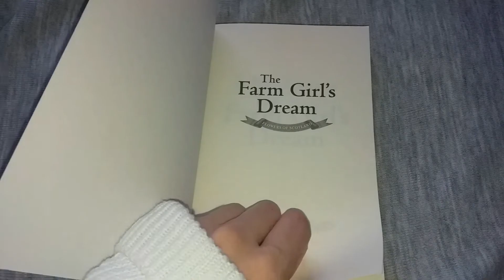Channel Video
Welcome to the Rainy Days Channel!

Book Trailer
Poem Videos
and more!